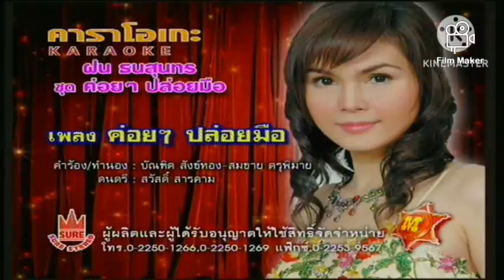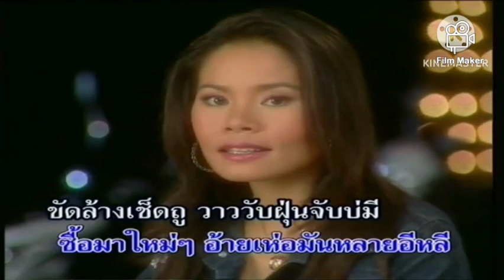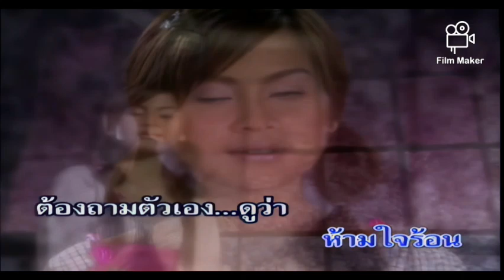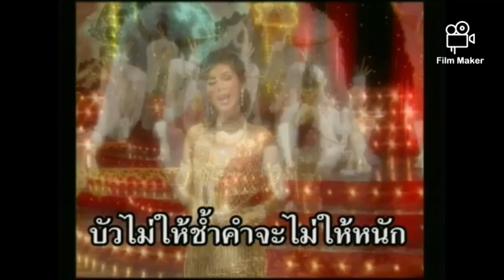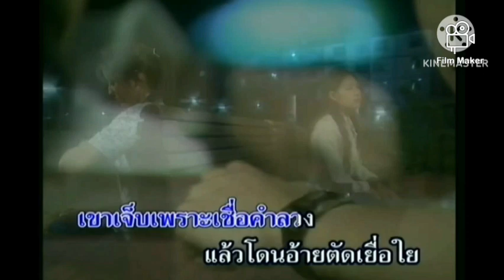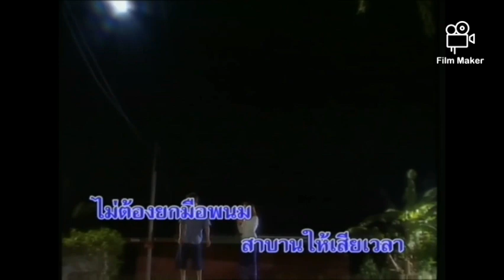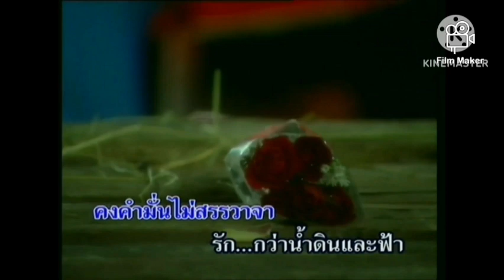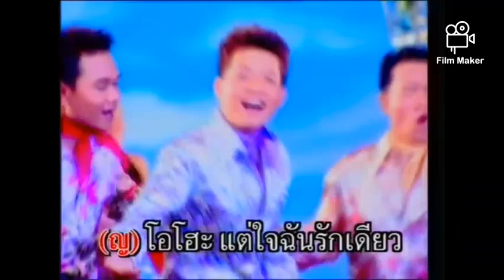FULL MV KARAOKE ดังสิบ 2 IN 1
A1
1 ค่อยๆ ปล่อยมือ ฝน ธนสุนทร
2 คนดีที่อ้ายบ่ฮัก บุญตา เมืองใหม่
3 คนชื่อเดือน มนต์สิทธิ์ คำสร้อย
4 บ่อยากเป็นคือมอเตอร์ไซค์ โรส บุญเจริญ
5 สุดเหงา บุญตา เมืองใหม่
6 ไม่รัก ไม่งอน อั้ม นันทิยา
7 กลิ่นฟางนางลืม ดำรง วงศ์ทอง
8 ขี้เหร่โดนรัก ฝน ธนสุนทร
9 บักไว้หน้าแข้ง ร็อคออนซอน
10 มอเตอร์ไซค์นุ่งสั้น ชัวร์ ชะชะช่า

B2
1 ถึงแม้ไม่แคร์แล้ว ฝน ธนสุนทร
2 รับปากได้บ่ บุญตา เมืองใหม่
3 เรียกเพื่อนเดือนเดียว อั้ม นันทิยา
4 เหนือคำสาบาน มนต์สิทธิ์ คำสร้อย
5 คนที่เธอ เผลอรัก ฝน ธนสุนทร
6 แอบรักแอบคิดถึง มนต์สิทธิ์ คำสร้อย
7 ฝากไว้ในใจอ้าย โรส บุญเจริญ
8 บอกรักฝากใจ ดำรง วงศ์ทอง
9 เซ็นเบิ๊ดปี ร็อคออนซอน
10 แอบฝัน รักเดียวใจเดียว ชัวร์ ชะชะช่า
(จบ)